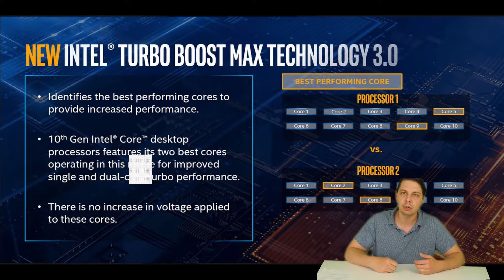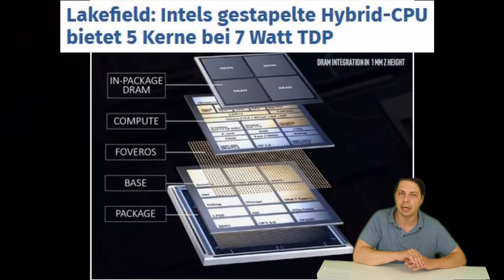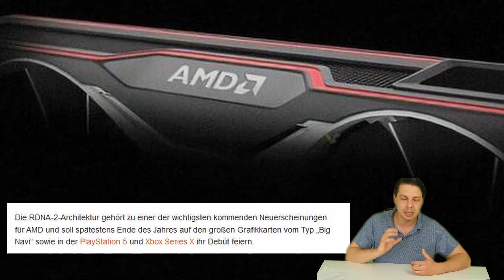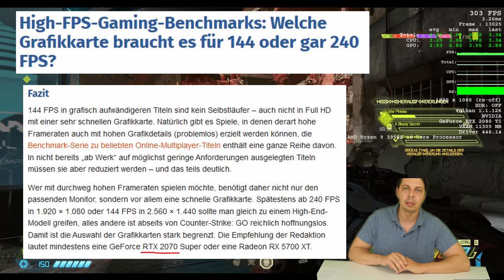C&C Remastered | PS5 | Intel Core 10th Gen | Ryzen REfresh | CGN 15-06-2020 OsOk's On Demand 047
Command an Conquer - REMAKE IST SO GEIL WIE DAS ALTE, Remasterd mit epischer Musik Gameplay und allem drum und dran.

- der Bauer, die neuen INTEL CPUS Core- 10000er sind realease und verfügbar
Hybrid CPU für Tablets und ssm laptops, (eventuell Lenovo Thinkpad Fold) - eventuell 2021

ENERGIE und Performance Konzeption auf 7nm Basis von AMD
RDNA2 und BIG NAVI wird wohl auch in der PS5 und der neuen XBOX zum einsatz kommen!
Refresh vom aktuellen AMD RYZEN3000 im ZEN3+
bestätigung der Termine laut "gerüchten ist der 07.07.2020 der stichtag".

Aktuelle werde der verbesserten Radeon RX5600XT - Tabellen einblenden etc.

Mein Setup für Videoschnitt*:

- Meine Schnittsoftware (in aktueller Version)
- GoProHero 8 (actionCAM)

Folgt unbedingt meinem Zweitkanal / Meinungskanal (Osok-MegaS) für coole Storys, Meinungen und Ausraster ^^